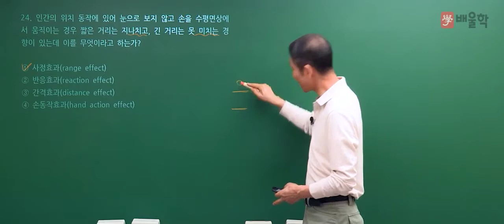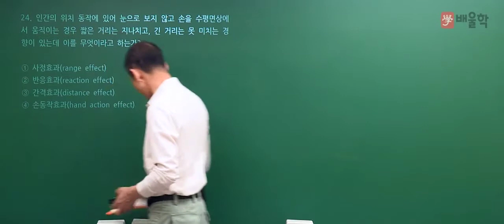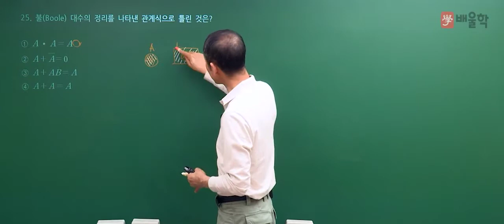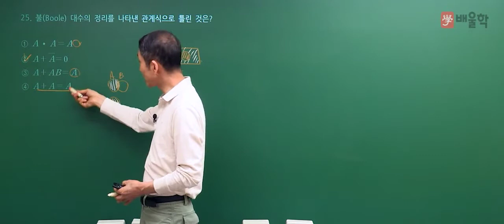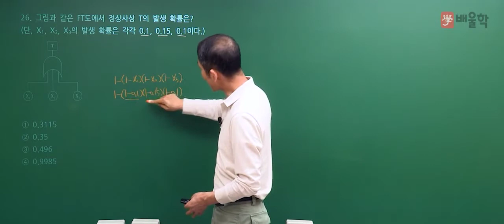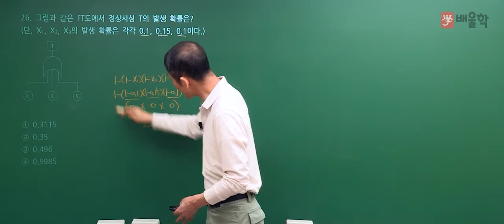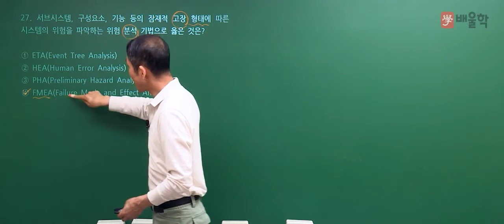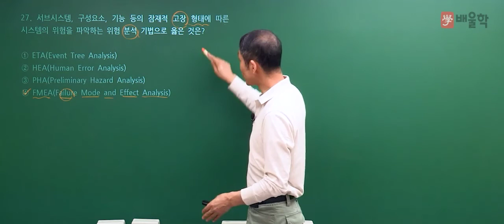[산업안전기사 필기] 2021년 1회 필기 기출 풀이 2과목 인간공학 및 시스템안전공학2 - 김용원 교수님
30년 강의 경력, 산업안전기사의 전설 김용원 교수님의
2021년 1회 산업안전기사 필기 2과목. 인간공학 및 시스템안전공학 기출문제 해설 강의!